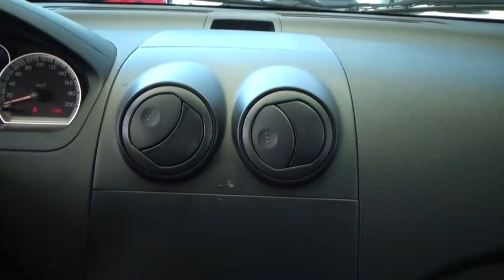Chevrolet / Aveo / 2016 - 2894